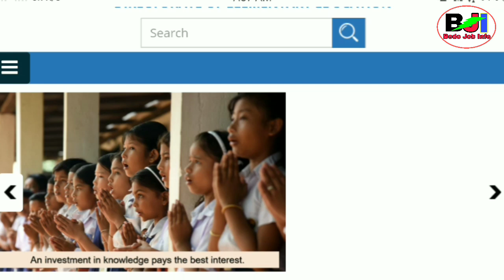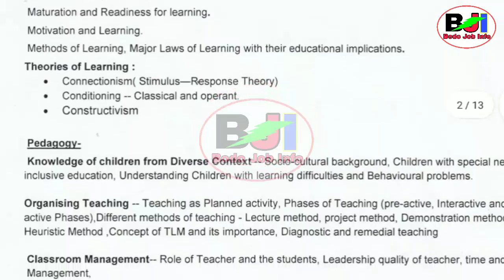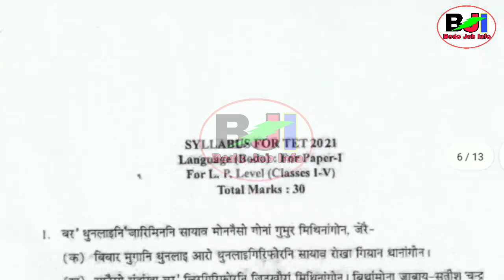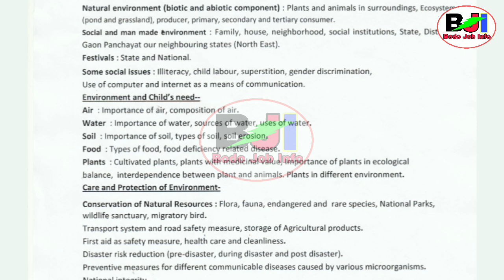Assam TET Exam_2021 LP School Syllabus Out 10_September ||Bodo Job Info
Assam TET Exam 2021 LP School  Syllabus
Lower Primary  School
Exam - October  (Tentative)
Qualification : HS Pass (50%) With Diploma

Apply Date : September  (Tentative)